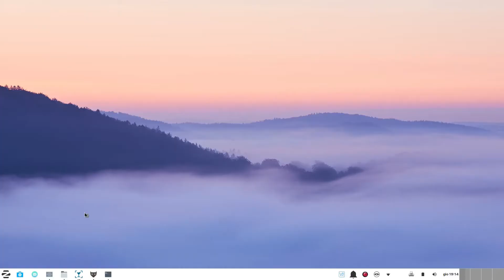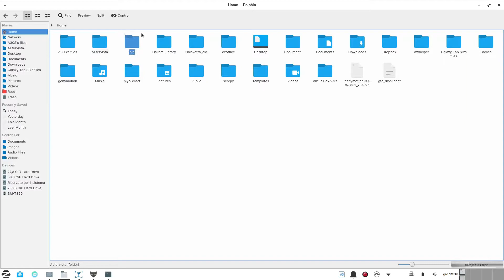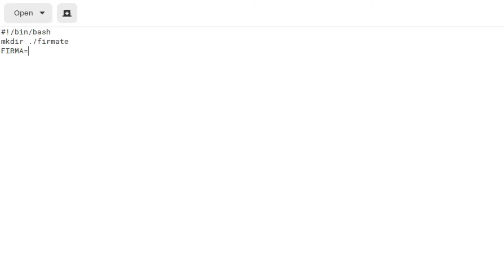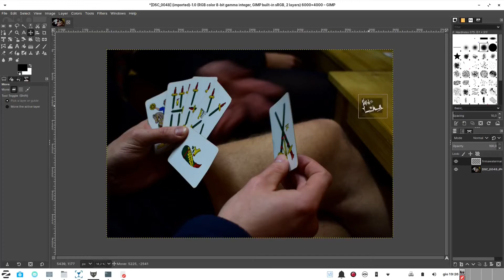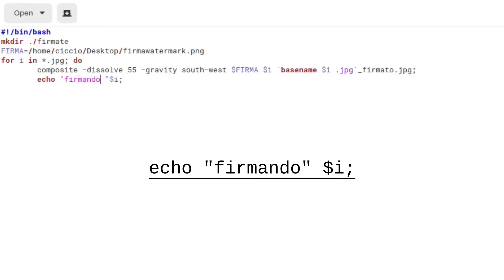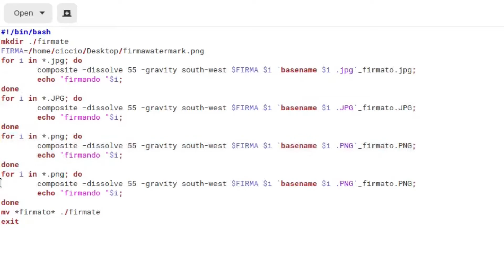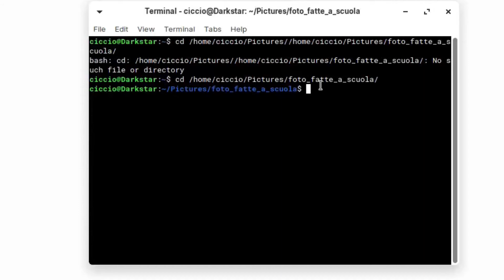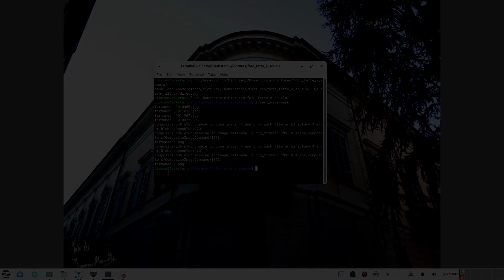Tips and Tricks #1: Firmate le vostre foto in pochi secondi!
Ciao ragazzi! In questo video vi mostro come creare uno script davvero molto utile e velocissimo da creare!

RICAPITOLIAMO I PASSAGGI:
1)Recarsi nella directory "bin" presente nella vostra home.
2)Create un file di testo (tasto dx→crea nuovo→documento di testo) col nome "insert_watermark".
3)Nel file scrivete questi comandi (i percorsi cambiano a seconda della posizione della vostra firma):

#!/bin/bash
mkdir ./firmate
FIRMA=/home/utente/percorso/alla/firma
for i in *.jpg; do
 composite -dissolve 55 -gravity south-west $FIRMA $i `basename $i .jpg`_firmato.jpg;
 echo "firmando "$i;
done
 echo "firmando "$i;
done
for i in *.png; do
 composite -dissolve 55 -gravity south-west $FIRMA $i `basename $i .PNG`_firmato.PNG;
 echo "firmando "$i;
done
 echo "firmando "$i;
done
mv *wm* ./firmate
exit

4) Salvate il file (nella cartella bin e come "tutti i file", NON come un file di testo!)
5) Recatevi nella cartella dove avete le foto da firmare con il terminale (cd percorso/alle/foto)
6) Digitate il nome dello script appena salvato nel terminale (insert_watermark)
7) Le vostre foto sono ora firmate in una sotto cartella "firmate" (/home/utente/percorso/alle/foto/firmate).

Ricordatevi di seguirmi sui miei profili!!